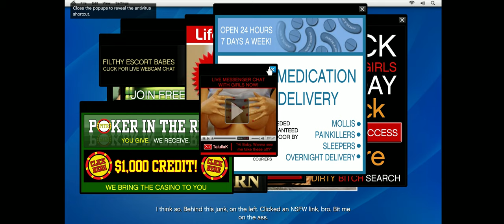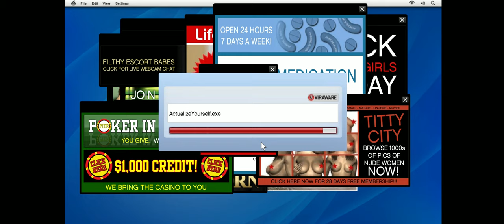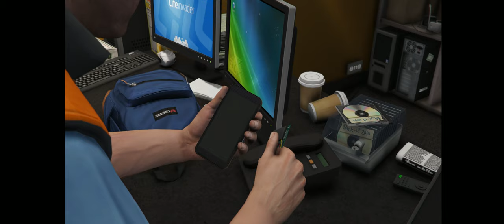Grand Theft Auto V [#10] - Friend Request || Walkthrough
► Walkthrough: Grand Theft Auto V

With Michael now owing $2,500,000 to Martin Madrazo for his mistress' house, he visits the home of an old friend named Lester Crest. After being let in, the two briefly catch up before Lester receives an alert about Lifeinvader founder Jay Norris. He throws Michael a backpack containing an explosive device, and asks him to buy some "youthful" clothing at SubUrban. After this, Lester gives him instructions to infiltrate the Lifeinvader Office and plant the device in their latest prototype phone.

Once at the Lifeinvader offices, Michael waits at the back entrance as an employee walks outside for his cigarette break and lets him in. He mistakes Michael for a tech support agent and asks Michael to remove a number of pornography pop-ups from his computer and install some anti-virus software. After this is done, Michael finds the prototype, plants the explosive, and leaves.

Lester then instructs Michael to head home and watch Norris reveal the prototype on TV. When he gets home, he kicks Tracey - who was watching Fame or Shame - out of the living room, and switches over to Weazel News to watch the event broadcast live. Waiting until Norris reveals the phone, Michael dials the number. Once Norris answers, confused at the unexpected call, the phone explodes and kills him instantly as the crowd flees in horror, and an official waves to the camera crew to make an emergency broadcast ending.

Lester calls, saying the incident has generated a huge profit for him on the stock market, and agrees to help Michael. He also sends a text with a link to the in-game stock market for Michael to later browse at his leisure.